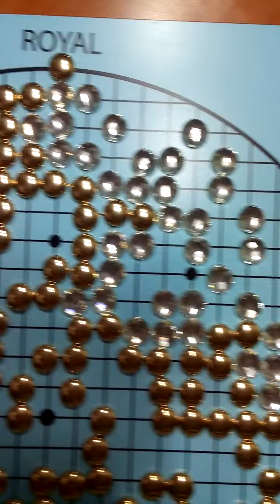WCGF(세계원형바둑연맹)(世界圆形围棋联盟)(世界圓形囲碁連盟) Circle Go (원형바둑 로얄고) (Crystal White:Gold Stones)-2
WCGF(세계원형바둑연맹)(世界圆形围棋联盟)(世界圓形囲碁連盟) Circle Go (원형바둑 로얄고) (Crystal White:Gold Stones).

Circle Go ( Weiqi ) Game Video (圆形围棋:圓形囲碁:원형바둑)
게임 동영상.